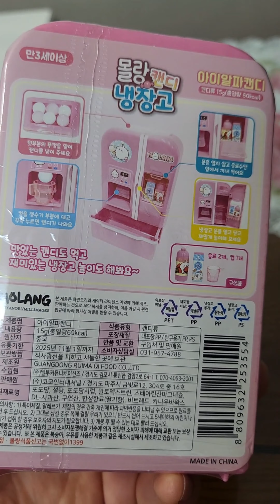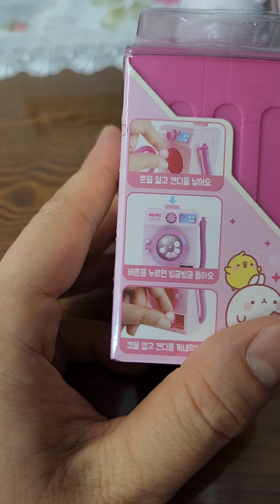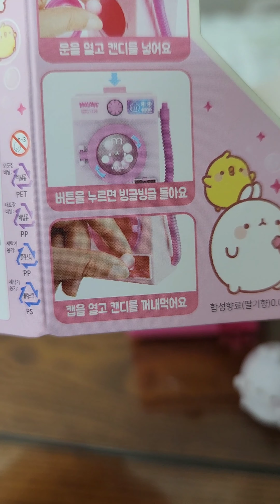몰랑 냉장고 세탁기 장난감 리뷰😄😁😆 molang refrigerator & washing machine toy review (플룻: 차마시는시간 flute: teatime)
새로 산 몰랑 세탁기가 잘 안되네요🤣🤣

외출했다 돌아온 몰랑 엄마: 이거 고장났니?
몰랑: 제가 안 그랬어요...

the new molang washing machine does not work well.

molang's mom (came back home after work) : is it broken?
molang : i didn't do it... 🤣

몰랑 냉장고 세탁기 구입처
molang toys purchased at:

집 앞 편의점에서 각각 오천원씩 내고 구입함
convenience store near home, 5000 korean wons per each toy (=that is approximately equivalent to 3.7 us dollars at current exchange rate🤣)

악보 및 반주음원
sheetmusic & accompaniment:

0:00 언제나 몇번이라도 always with me
스튜디오 지브리 플루트 연주곡집

2:13 바람이 지나는 길 path of the wind
studio ghibli for jazz flute

5:41 desafinado
bossa nova for flute

7:43 misty
otona jazz for flute